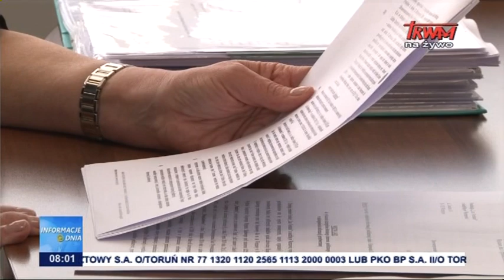W obronie Fundacji Lux Veritatis